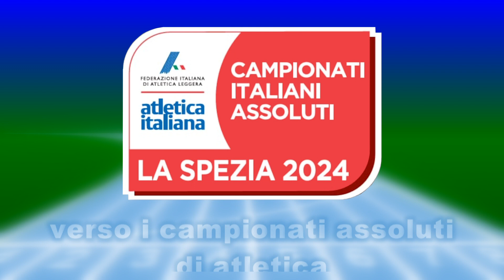Un traguardo chiamato Assoluti 02 Carolina Leporati